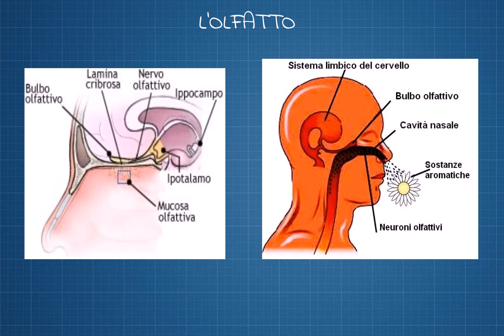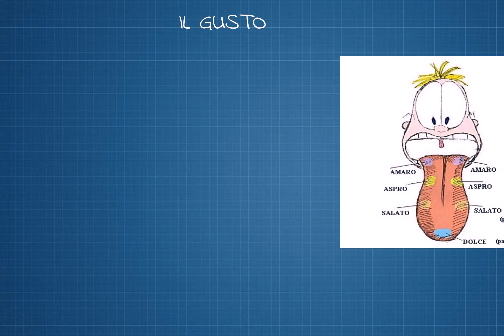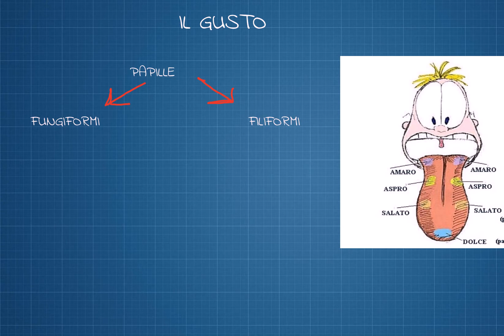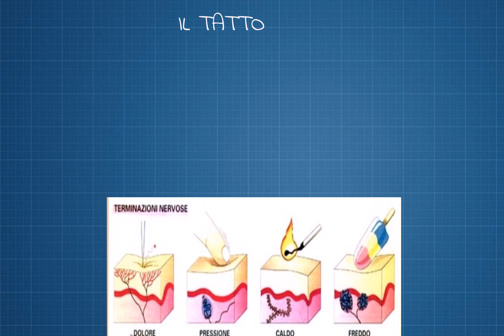L'olfatto, il gusto e il tatto - i cinque sensi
This recording was created using Lensoo Create App.